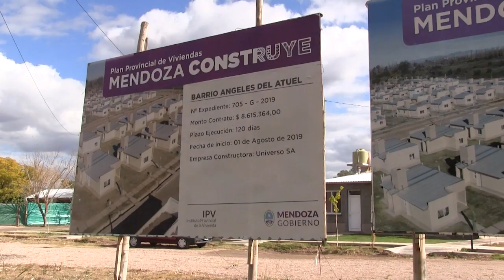ANGÉLICOS SUEÑOS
La titular del IPV, María Marta Ontanilla, mencionó que por el momento la ejecución de obras sigue en situación normal: “En ningún momento se han frenado las obras. Tenemos asegurado el financiamiento para la continuidad de las 1.500 viviendas que están en ejecución en toda la provincia”.